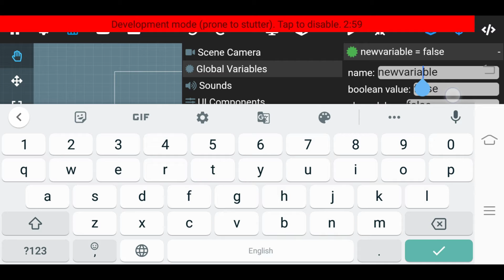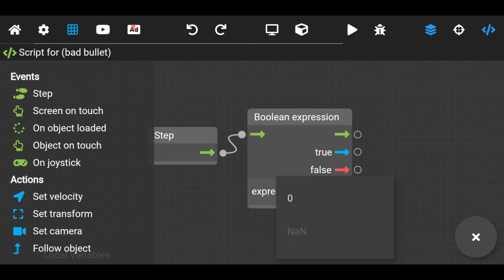How to fix shooting after getting destroyed problem in Max2d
My viewer ask for this so here is the video